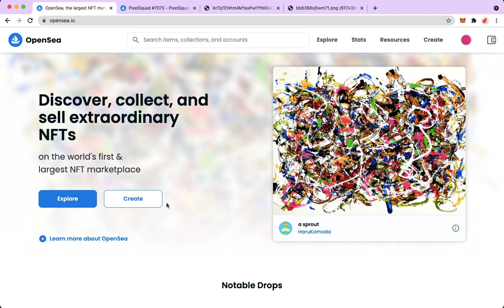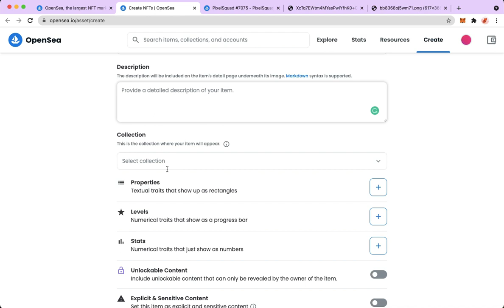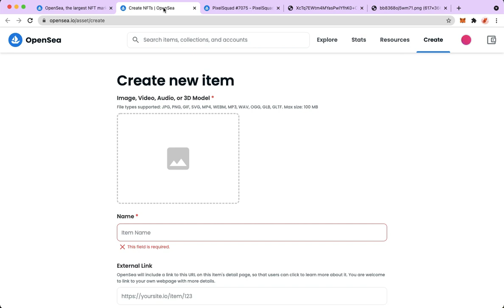How To Change Price On Opensea (Step By Step)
Learn How To Change Price On Opensea (Step By Step)

In this video, I will show you how to change price on opensea (step by step)